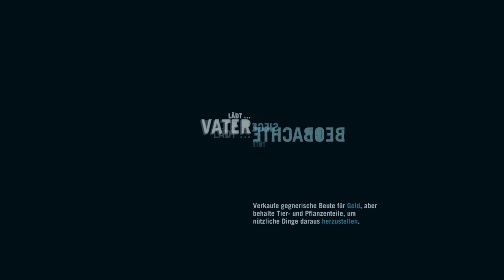FARCRY 3🔪#4: Wir finden Daisy, eine unserer Freunde